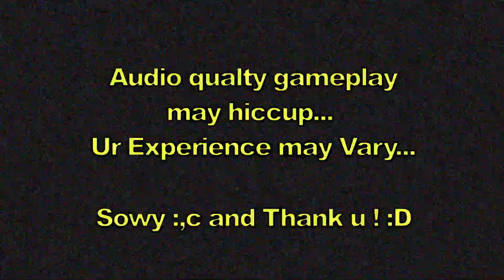Ep.5 | Elite Deep Dive Stage 2 Solo Driller Codename: Rapid Gate | Deep Rock Galactic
Me love 💚Deep Rock Galactic💚⛏
Me no pro, just derpy 😋

Stage 1 Waring: Shield Disruption | objective 1: Collect 250 morkite | objective 2: Repair 2 mini M.U.L.E.s

Deep Dives are accessible to the player once they have promoted their first Dwarf. Each dive consists of three Missions each with two objectives each. totaling six objectives that must be completed to complete a full Deep Dive.
All gear, ammo, HP, and mined Gold and Nitra will carry over from one mission to the next, and missions must be played back-to-back, making Deep Dives essentially one long mission.

this was capture on xbox one s

pngtuber ?